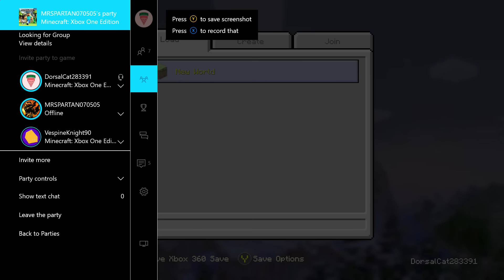😨 THIS HOUSE TOOK ME FOREVER TO BUILD 😨 (minecraft trolling & griefing)